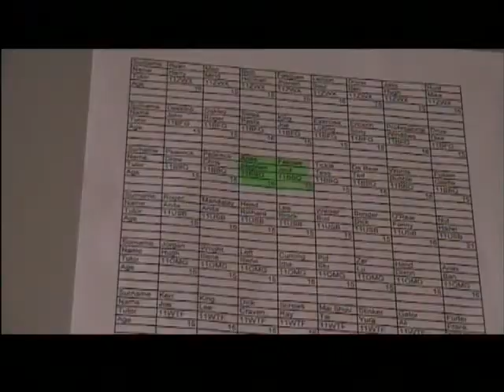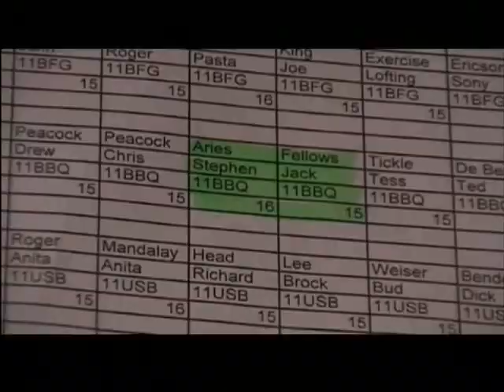Brooksey Bites Back 2008 Trailer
This is a trailer of a ficticious movie that my friends and I made in media studies. The music is 'James Bond' by Scouting for Girls which I don't own...listen to the lyrics when he walks in the room and opens the filing cabinet. Very dodgy editting but hopefully funny.

Comments please!!!